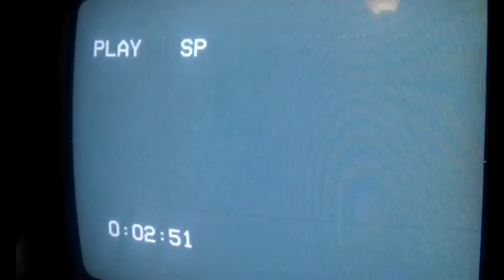YTP: Thomas The Barnett Engine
You Are Really Useful Engines!